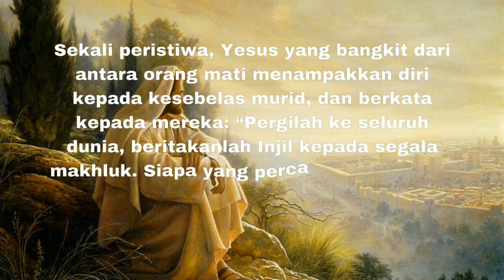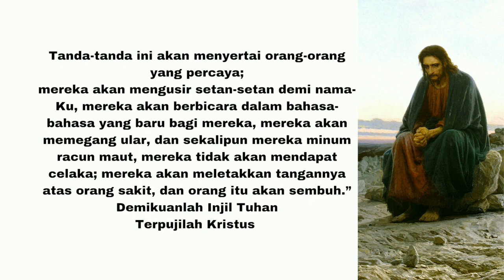DOA PAGI BERSAMA - MASA BIASA - SD FRANSISKUS 2 - KAMIS, 25 JANUARI 2024